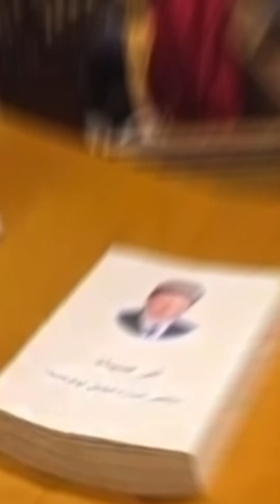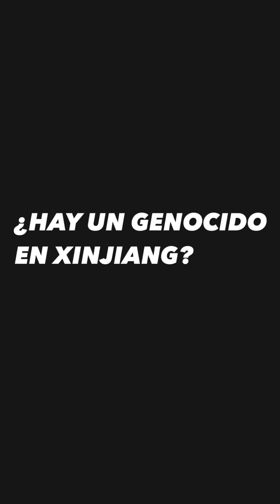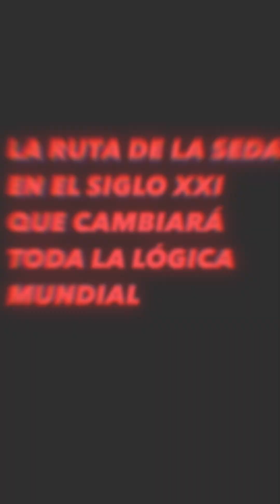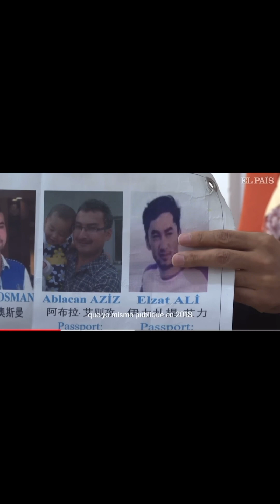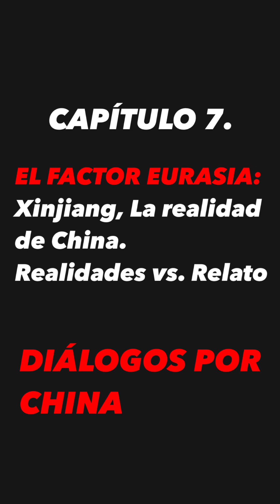Capítulo 7. Diálogos por China. Mañana